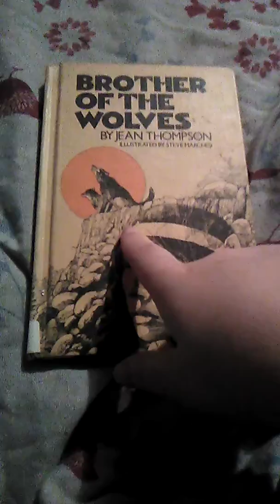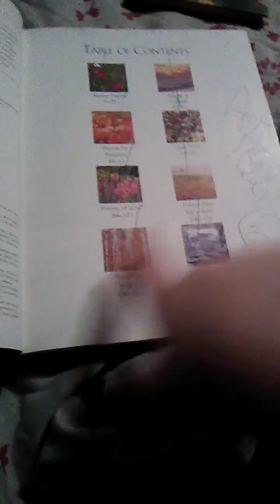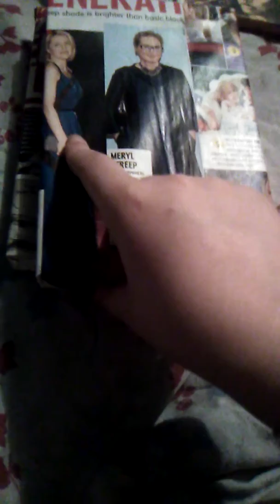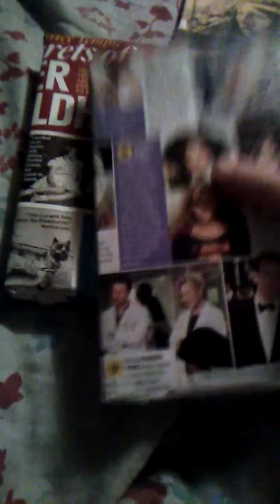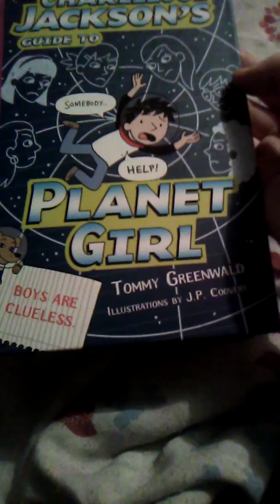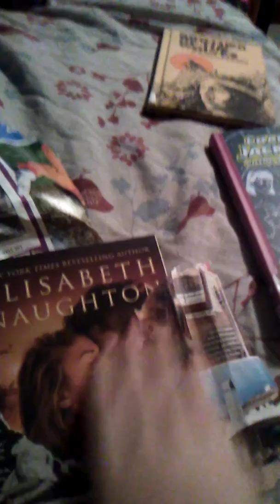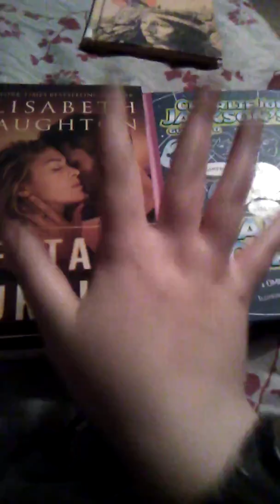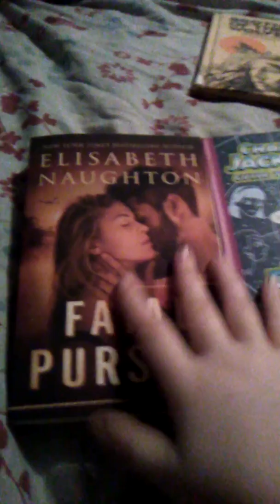Wrap up Aug